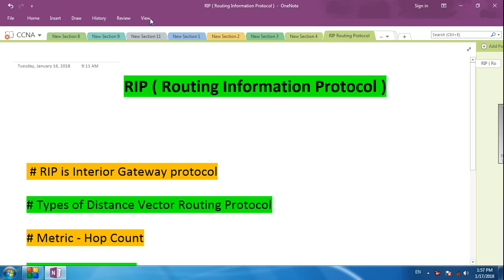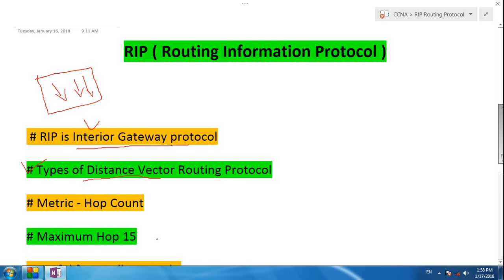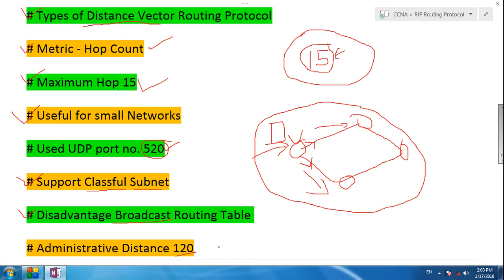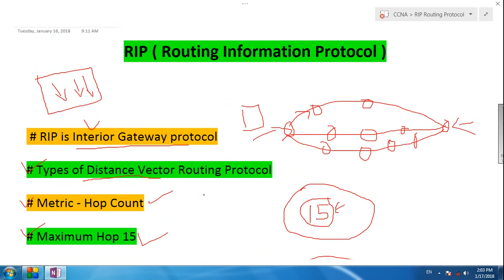RIP (Routing Information Protocol) in Hindi | Routing Protocol Part-11 !!@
In this video you will learn about RIP Protocol in Hindi..
Best Tutorial for CCNA CCNP in Hindi..

# RIP ( Routing information Protocol )

*  RIP is Interior Gateway protocol

# Types of Distance Vector Routing Protocol

# Metric - Hop Count

# Maximum Hop 15

# Useful for small Networks

# Used UDP port no. 520

# Support Classful Subnet

# Disadvantage Broadcast Routing Table

# Administrative Distance 120

keywords -

what is routing protocols,
rip protocol in hindi,
routing protocol concept in hindi,
use of rip protocol,
types of routing protocols,
what is eigrp,
what is ospf,
rip protocol basic concpet,
rip in hindi,
rip metrics,
routing protocols metrics,
routing protocols ad value,
how to,
ccna routing protocols,
best routing protocols